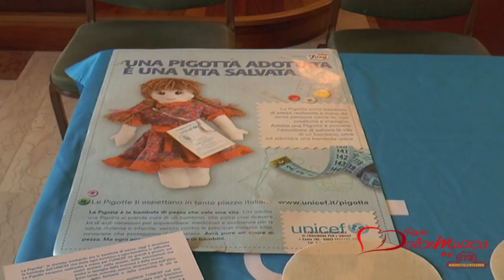ISOLA DEL LIRI 16/06/23 – ISOLA DANZANTE E CIRCUITO ASL SOLIDALE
In una mattinata di musica, divertimento e solidarietà presso il centro diurno di Isola del Liri si è svolto lo spettacolo degli ospiti del centro “Grease” e la presentazione del circuito ASL solidale che prevede la collaborazione con il comitato provinciale dell’Unicef, rappresentato da Angelica Spalvieri, per la realizzazione delle “pigotte”.

Intervistati:
Angelo Aliquò – Direttore ASL Frosinone
Angelica Spalvieri – Comitato UNICEF provincia di Frosinone
Filippo Morabito – Direttore DSMPD
Massimiliano Quadrini – Sindaco di Isola del Liri